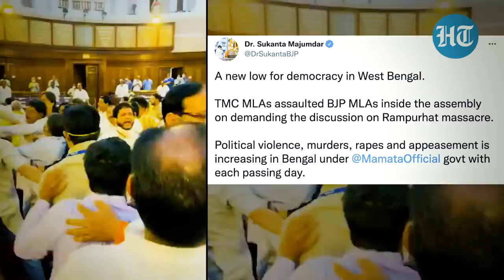Watch BJP-TMC fist fight over Birbhum massacre in West Bengal assembly; 5 BJP MLAs suspended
West Bengal Assembly Speaker Biman Bandyopadhyay has suspended five BJP MLAs, including leader of opposition Suvendu Adhikari, for their alleged unruly conduct in the House. Other BJP legislators Dipak Burman, Shankar Ghosh, Manoj Tigga and Narahari Mahato, were suspended by the Speaker for future sessions this year. The BJP and TMC MLAs came to blows after a ruckus broke out inside the House over the Birbhum violence in which eight people were charred to death. The BJP MLAs had demanded a statement by chief minister Mamata Banerjee over 'worsening' law and order situation in the state. Watch this video for more details.